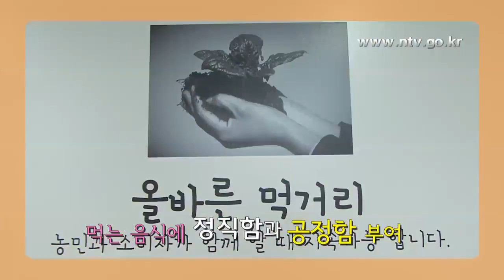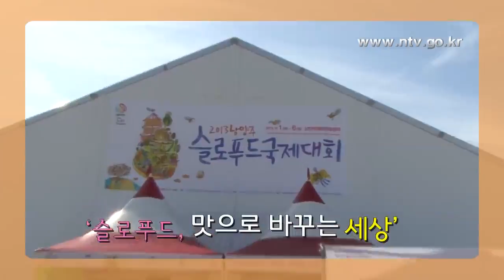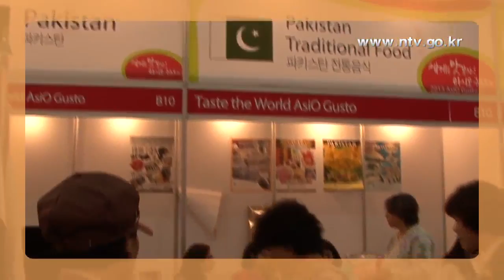2013 남양주슬로푸드이야기